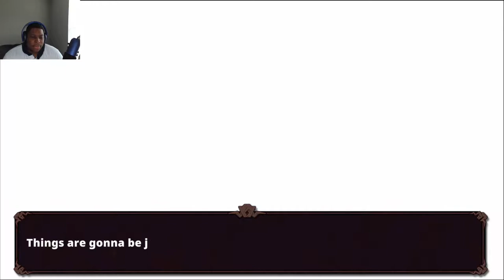Nexomon: Extinction Part 1 - Let's Get This Starter Already!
Nexomon: Extinction is a return to classic monster-catching games, complete with a brand new story, eccentric characters, and over 300 unique Nexomon to trap and tame. The world is on the brink of extinction as mighty Tyrant Nexomon fight for dominion over humans and monsters.

Leave the orphanage you grew up in, choose your first Nexomon and start your life as a Tamer.